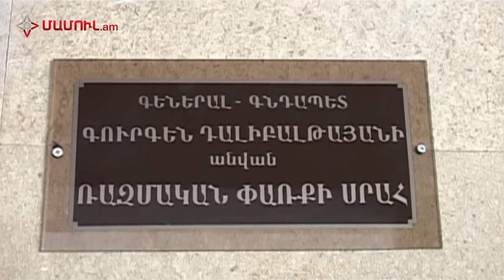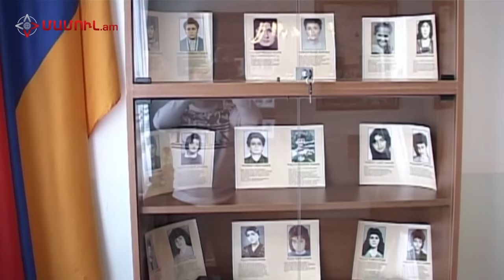Պ. Յավորովի անվան դպրոցի անձնակազմը ցավակցում է Գ. Դալիբալթայանի մահվան կապակցությամբ: